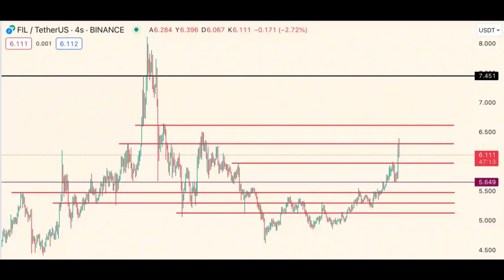Filecoin(FİL) Price Prediction 2024 / Filecoin(FİL) News Today / Filecoin(FİL) Technical Analysis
🚀 Calling all Crypto Enthusiasts! Join us for an in-depth analysis of Filecoin(FİL) and its potential in 2024. Here's what you can expect from this video:

💰 Filecoin(FİL) Price Predictions 2024:
Curious about what the future holds for Filecoin(FİL) in 2024? We've got you covered with expert analyses and market data to provide insights into the potential future of Filecoin(FİL)'s price.

📰 Filecoin(FİL) News Today:
Stay updated with the ever-evolving world of cryptocurrency. In this video, we'll bring you the latest news and essential developments related to Filecoin(FİL), helping you stay informed about what's shaping the crypto landscape.

📊 Filecoin(FİL) Technical Analysis:
We'll take a deep dive into Filecoin(FİL) charts, dissecting recent price movements. By analyzing technical indicators and patterns, we'll identify potential support and resistance levels, enabling you to comprehend the trajectory of Filecoin(FİL).